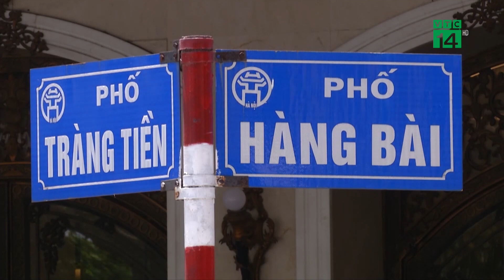Miền Bắc nắng nóng gay gắt đến ngày 5/7 | VTC14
VTC14 | MIỀN BẮC NẮNG NÓNG GAY GẮT ĐẾN NGÀY 5/7
Những ngày qua, tại Hà Nội và các tỉnh miền Bắc nắng nóng gay gắt. Dự báo từ ngày 5/7, khu vực Bắc Bộ nắng nóng giảm dần, còn Trung Bộ nắng nóng duy trì đến khoảng ngày 8/7.